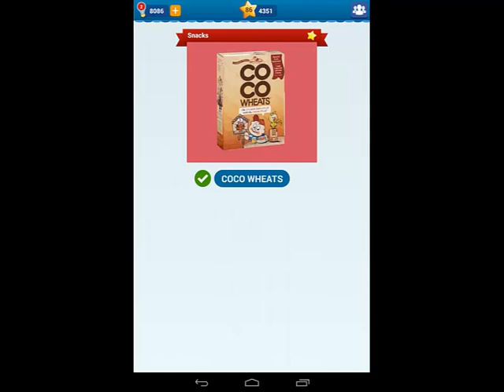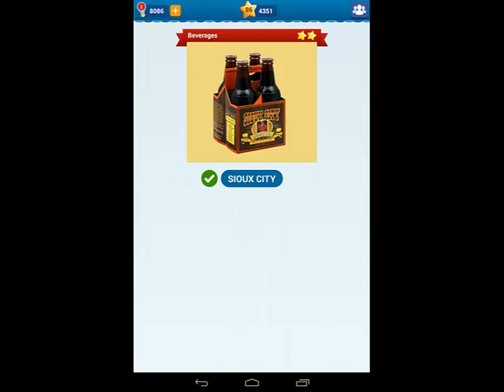Food Quiz USA/Worldwide Pack 38 Level 1-15 Answers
More info about the game:

Food Quiz is the ultimate food quiz game on Android! With over 3000 items and growing, Food Quiz has the largest collection of worldwide food items; this will allow you to discover foods from various regions.
Challenge your friends to see who can solve the most foods. Your game progress will be synced with Facebook, so you can open the game on your PC.

Features:
- More than 3000 food items.
- Over 100 packs of food items organized into several regions.